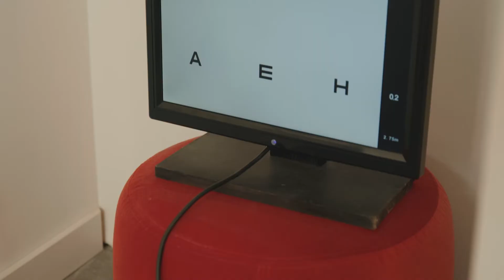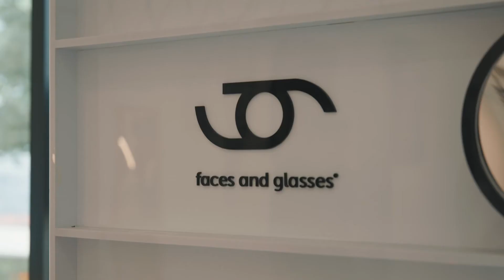Refaced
Wist je dat de eerste bril in het jaar 1284 ontworpen werd in Venetië. De wereld van de optiek heeft sinds de eerste bril veel veranderingen gekend. Vandaag leren we alles over brillen en alle zaken eromheen wanneer we afreizen naar Mechelen!